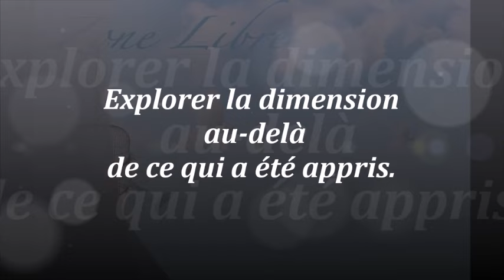1664"Explorer la dimension au-delà de ce qui a été appris" Guy ROGER ZONE LIBRE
Une autre dimension existe derrière le regard figé par les habituels modes de vie, mais, pour incarner cette perception illimitée, cela nécessite un esprit libre de  ce qui a été acquis.